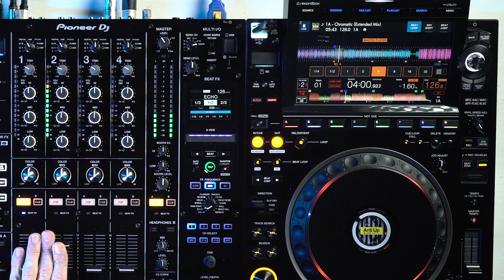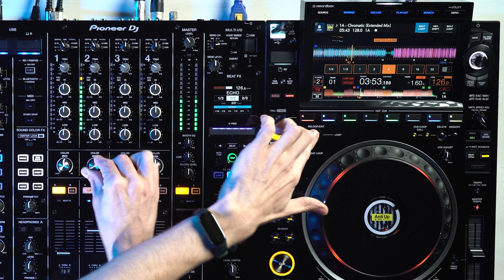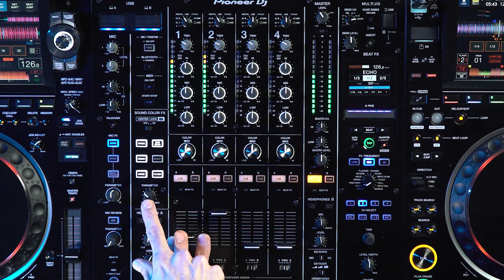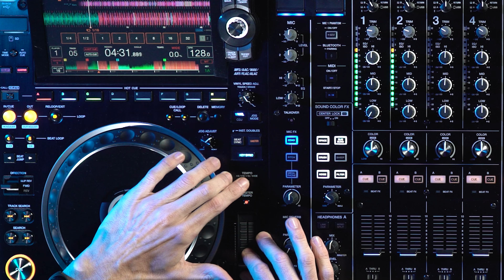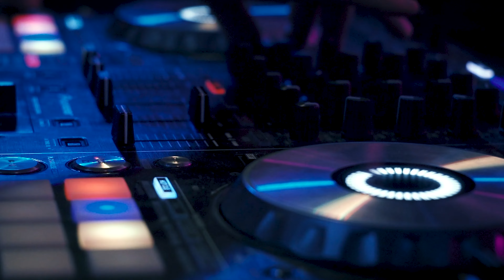Criando TENSÃO nos BREAKS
Aposto que você gosta de fritar os miolos da galera durante a sua apresentação, não é?

Isso é muito fácil e muito legal de fazer, especialmente com breaks, utilizando algumas técnicas que levam a pista de dança a loucura pré-drop!

Eu sou um NERD que adora criar, tocar e ensinar música. No meu canal você irá encontrar uma oficina para evoluir a forma que se expressa com a sua arte.
Jayboo a.k.a Mateus B.